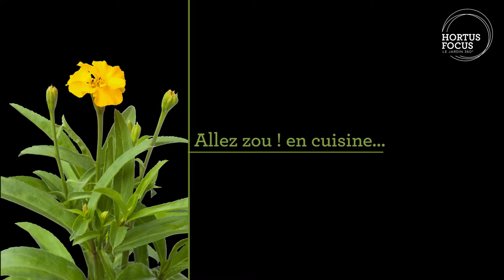Conseil d'experts : planter et entretenir l'estragon du mexique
Voyagez au jardin puis en surprenant vos papilles. Jean-Marc Parra, spécialiste des aromatiques, nous confie ses secrets. Retrouvez-le sur le magazine Hortus Focus :